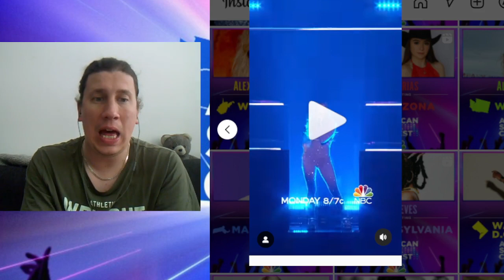Stela Cole "DIY"(From “American Song Contest”) - Georgia - Rehearsal Clip - Reaction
Hello everyone , let´s talk about American Song Contest 2022  and here is a clip  of the song from Stela Cole who will represent Georgia ..